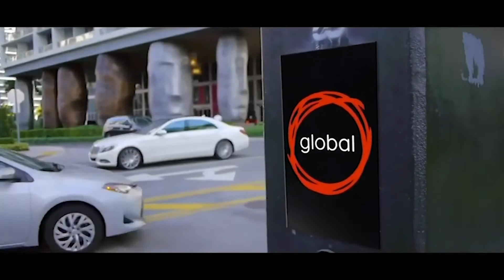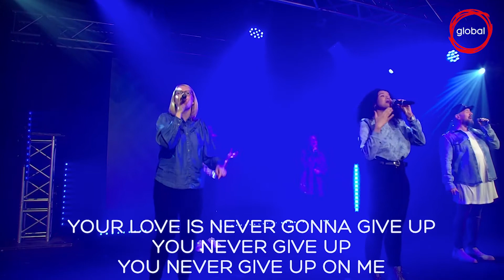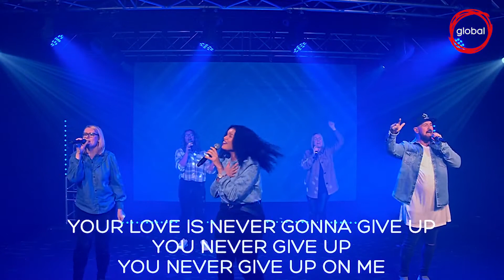Finances Pt 2 - What is Your Financial Purpose? - Global Church Online Service - 22.05.2022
Welcome to Global Church Online!

Did you respond?

If you responded to the message we would love to hear from you, so one of our team can get in touch and ensure you receive some resources to help you on your next steps. To do so please click the link above

For more information on how to give with Global, please head

Want to know more about Church Planting with Global?

If you would like some more info on church planting with Global Church, or want to get in touch head to our

If you would like to get in touch to find out more about Global Church, you can use any of the following channels: